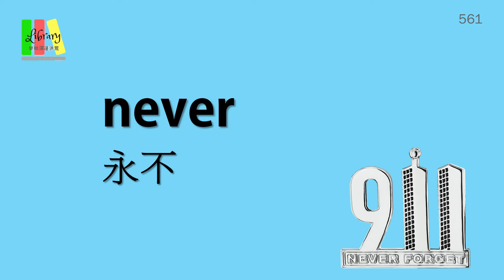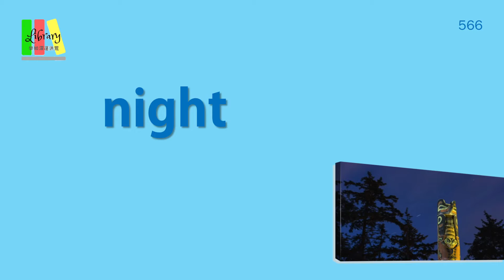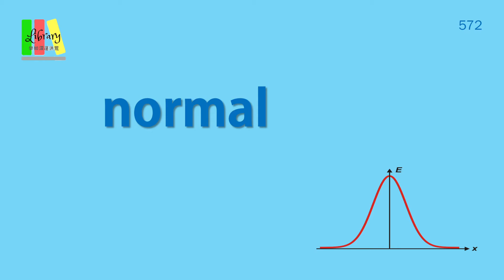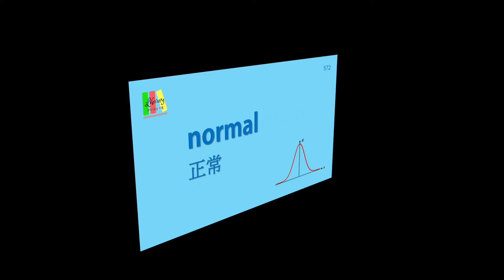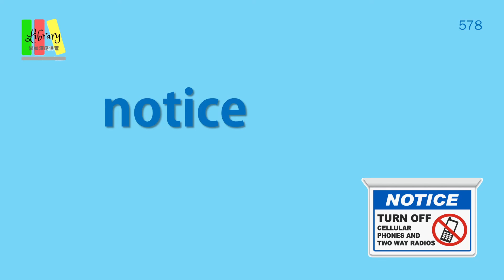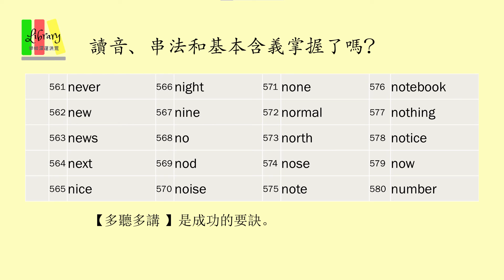1000個英語常用生字 (第 29 組) -- 建立你的英語詞彙 (初學者助手) -- 字義，發音和串法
第 29 組的 20個生字 (with Timestamps)：
0:00 - Intro
0:29 - 561 never
0:43 - 562 new
0:54 - 563 news
1:07 - 564 next
1:20 - 565 nice
1:32 - 566 night
1:45 - 567 nine
1:58 - 568 no
2:09 - 569 nod
2:20 - 570 noise
2:33 - 571 none
2:46 - 572 normal
3:01 - 573 north
3:14 - 574 nose
3:27 - 575 note
3:39 - 576 notebook
3:58 - 577 nothing
4:15 - 578 notice
4:30 - 579 now
4:43 - 580 number

學習語文，從單字開始。「死記」是必經階段。
很多人因沒恆心，又或想速成，太貪心亂了章法，容易一曝十寒。
「重複」是學習的最好方法之一。「死背爛記」不是很有趣的工作，但是很有效。

大家或知道，約需掌握 3000個單字，英文便可自如。但未必想到1000個「最常用字」的潛力。
掌握了1000個最常用的字，您會發現日常使用的好處。

如果一個字是常用的，它將在不同含義的範圍內使用。
有時候一個簡單的字，有數不清的用法；這使初學者感到困惑。

萬丈高樓從地起。先從【字】的基本含義著手，找到著力點。
此系列希望能給初學者工具，背記單字的「基本字義，發音和串法」。

參考 【Wiktionary: Frequency lists】 和多個 【1000個必學英文生字】的表單；挑選了 1000個常用字，分成 50組，每組 20字，方便大家背記和溫習。

此 「1000個英語常用生字」系列共有 50組。(美式發音)
內有：
(1) 多人發音 (對字的唸法很有幫助)，和
(2) 單字串法的導讀。 (中文字，要記筆劃。英文字，要記串法。)
(3) 圖像 (方便記憶形像化)。
(4) 中英對照。

學習語文，本來就是巨大的工程。有系統地把它分成小塊和階段，能讓自己更有動力。

抽出 10分鐘，堅持每天一組，養成唸英文習慣，不要虎頭蛇尾，不要3分鐘熱度。
苦練能讓自己的英文單字基礎更紮實!

睡覺前聽它多遍，學習效果更佳。

參考：
Wiktionary: Frequency lists/TV/2006/1-1000